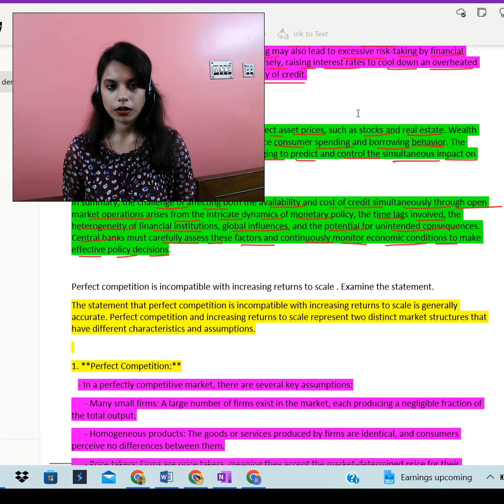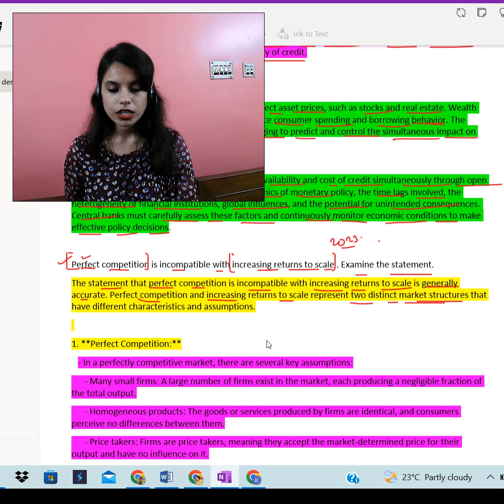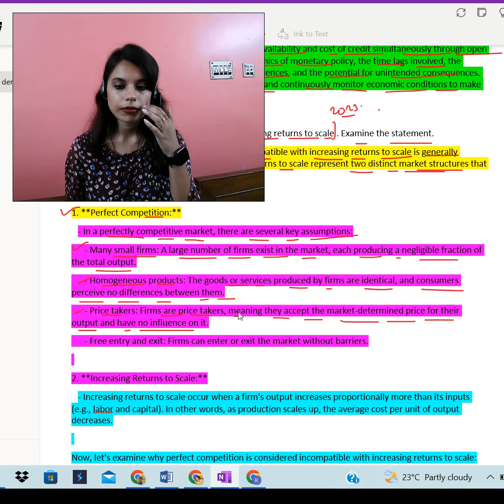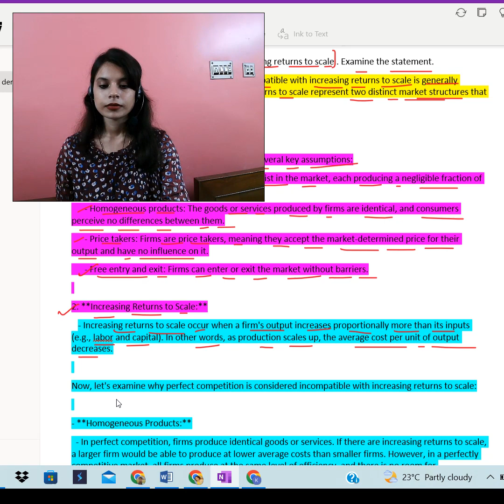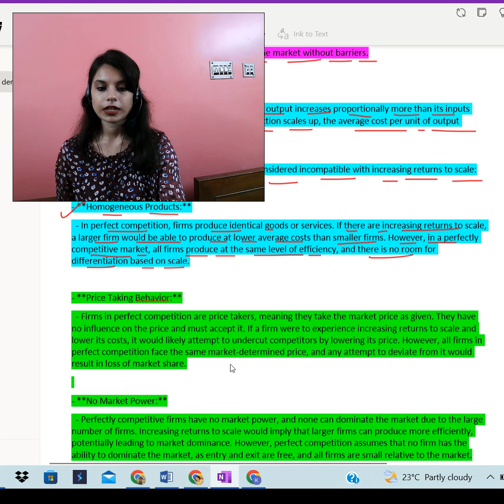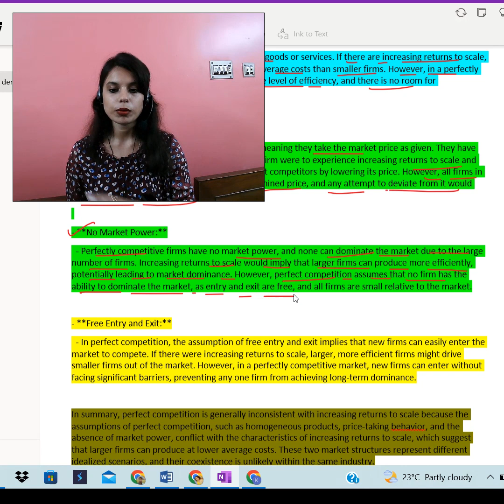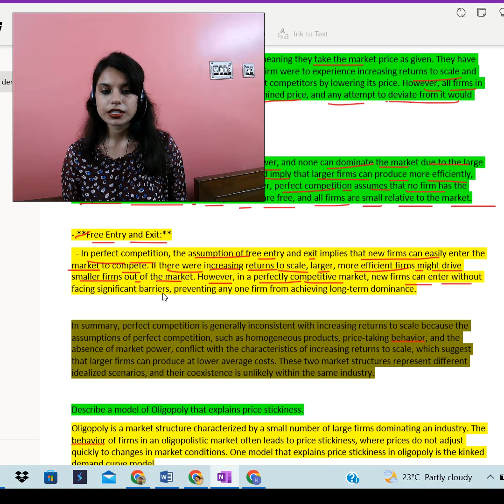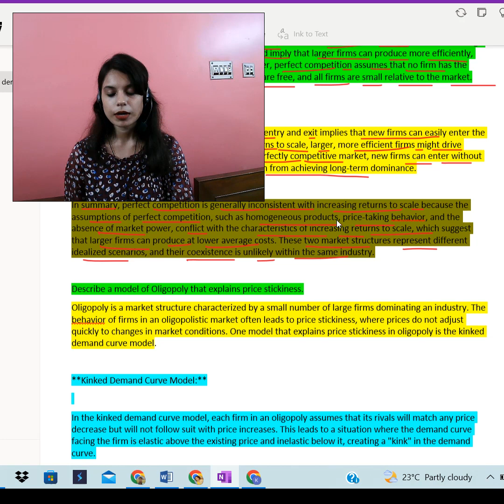Unveiling Economic Myths: Why Perfect Competition Clashes with Growth?| Analyzing Increasing Returns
Welcome to the educational haven of Sourav Sir's Classes, where excellence meets learning! 📚💡 Prepare to embark on an illuminating journey as we dive deep into the intricate world of economics in this exclusive YouTube video. Our exploration centers around the often perplexing relationship between perfect competition and economic growth, scrutinizing the impact of increasing returns on the economic landscape.
🎓 Title: Unveiling Economic Myths: Why Perfect Competition Clashes with Growth? | Analyzing Increasing Returns

🔍 Thematic Overview:
Delve into the profound complexities of economic theory with Sourav Sir's Classes as we unravel the layers of perfect competition and its nuanced clash with the fundamental concept of economic growth. To enrich our discussion, we meticulously analyze the intriguing phenomenon of increasing returns, offering a comprehensive exploration of its implications.

📊 In-Depth Exploration:

Perfect Competition Demystified: Our journey commences with a thorough examination of perfect competition, dissecting its theoretical underpinnings and the far-reaching consequences of its adherence in real-world economic scenarios.

The Paradoxical Clash: Immerse yourself in understanding the paradoxical relationship between perfect competition and economic growth. How does the rigid adherence to perfect competition principles impact the overall economic trajectory, and what are the implications for industries, businesses, and the workforce?

Increasing Returns Unveiled: A significant segment of our discourse is dedicated to unraveling the intricacies of increasing returns. Through meticulous analysis, we explore the factors influencing increasing returns, offering a profound insight into its multifaceted impact on economic dynamics.

🏆 Why Sourav Sir's Classes?
At Sourav Sir's Classes, we take pride in our commitment to providing a holistic and enriching educational experience. Here's why students choose us:

Expert Faculty: Benefit from the guidance of seasoned educators with a proven track record of nurturing students to success. Our faculty brings a wealth of knowledge and experience to the classroom, ensuring a rich and insightful learning environment.

Interactive Learning: We believe in making education an engaging and interactive experience. Our classes are designed to stimulate curiosity, encourage critical thinking, and foster a dynamic learning environment where students actively participate in the learning process.

Comprehensive Study Material: Gain access to meticulously curated study materials designed to enhance your understanding of complex economic concepts. Our resources are crafted to provide a solid foundation for students, aiding them in mastering the subject matter.

Personalized Attention: At Sourav Sir's Classes, we recognize the uniqueness of each student's learning journey. Our approach involves offering personalized attention and support, addressing individual learning needs and ensuring that no student is left behind.

🌟 Commitment to Excellence:
Our commitment to excellence extends beyond academic success. We strive to empower our students with not only knowledge but also the skills and confidence needed to excel in their academic pursuits and beyond.

Time Stamps:

0:00 - 0:30 Introduction
0:30 - 1:15 Overview of Perfect Competition
1:15 - 2:00 Understanding Increasing Returns to Scale
2:00 - 3:30 Theoretical Analysis of Perfect Competition
3:30 - 4:45 Analyzing Increasing Returns to Scale
4:45 - 6:15 Challenges in Combining Perfect Competition with Increasing Returns
6:15 - 7:30 Real-world Examples and Case Studies
7:30 - 8:00 Conclusion and Summary